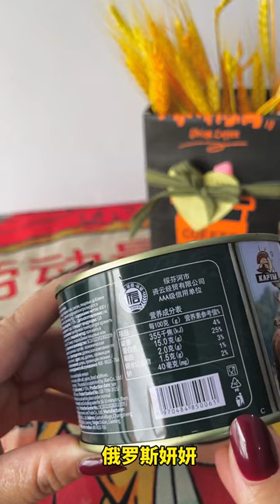俄罗斯鹿肉罐头